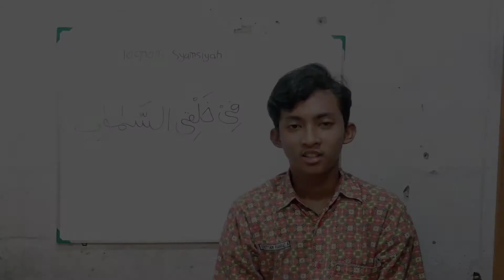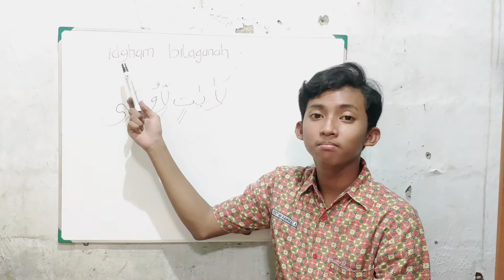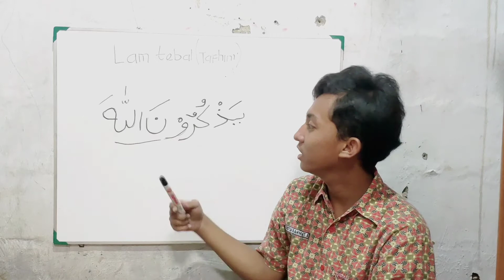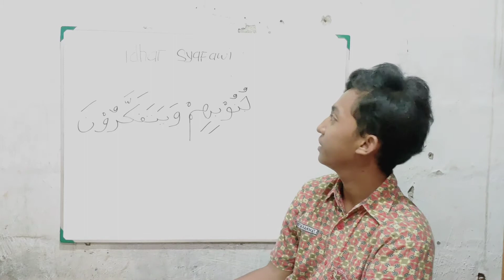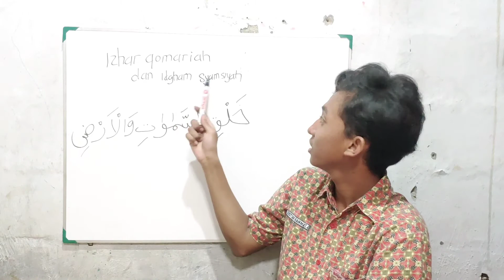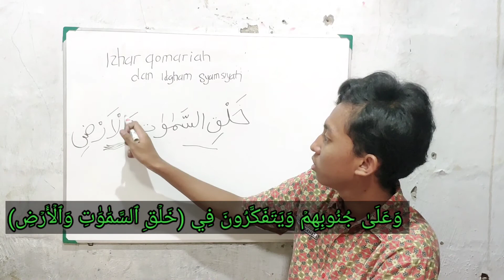Kandungan dan Arti Q.S Ali imran/3:190-191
Vidio Ini adalah sebagian dari penyelesaian tugas PAI saya dengan materi Membaca Alquran, menjelaskan arti, kandungan,dan tajwidnya

NAMA : Gustian Rahmat Ardiansyah
KELAS : XII IPA 2